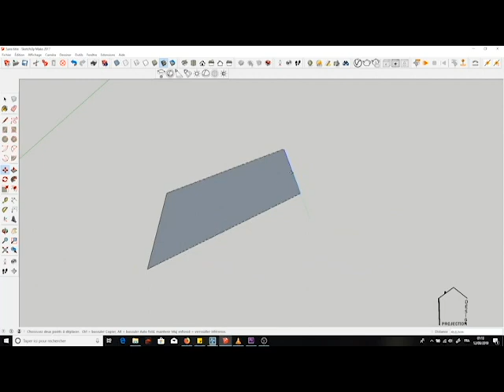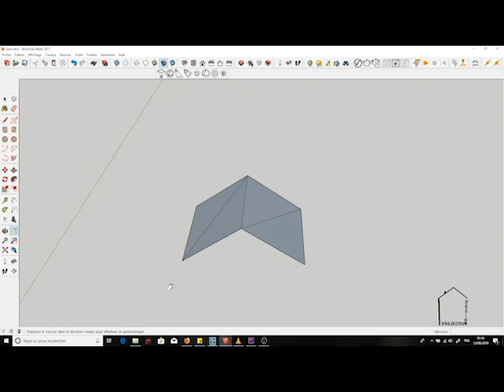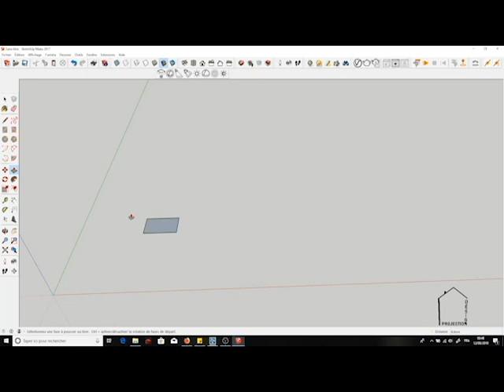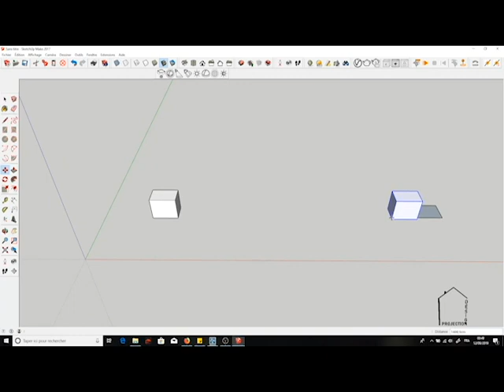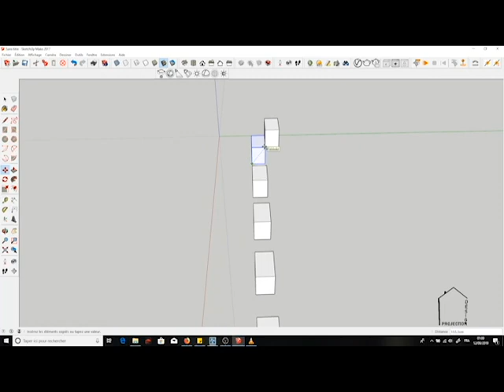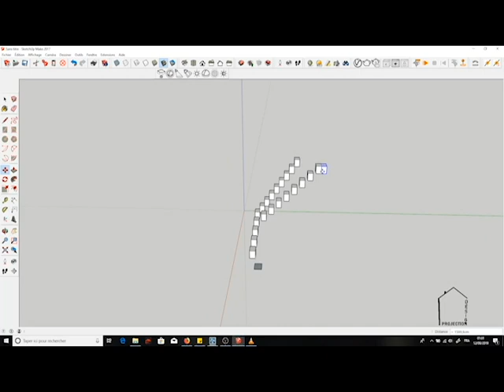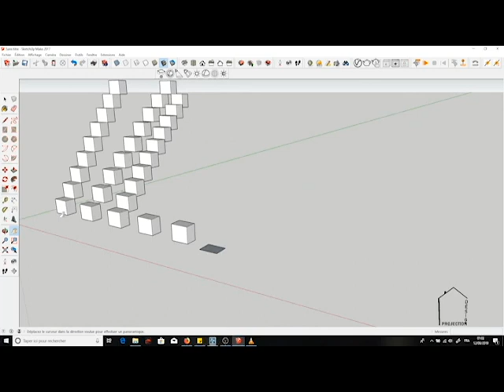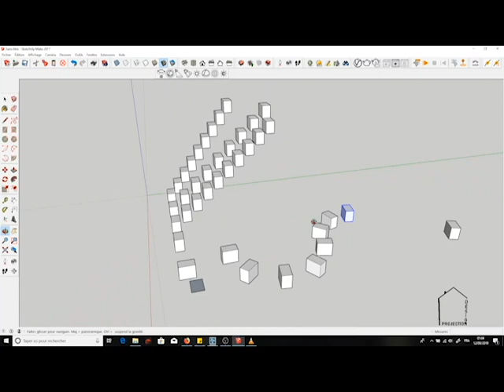Tuto 5 Déplacer Copier Coller sur Sketchup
Voici le 5eme tuto de apprendre Sketchup de A à Z. nous alons apprendre à déplacer un objet, le copier, coller et le multiplier